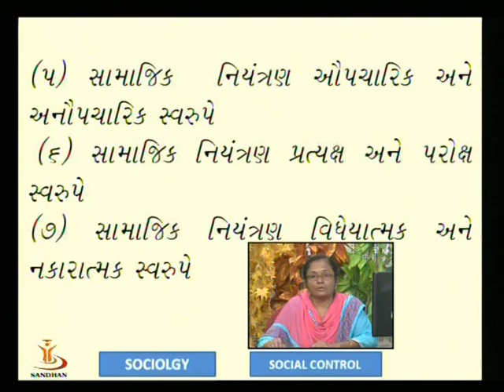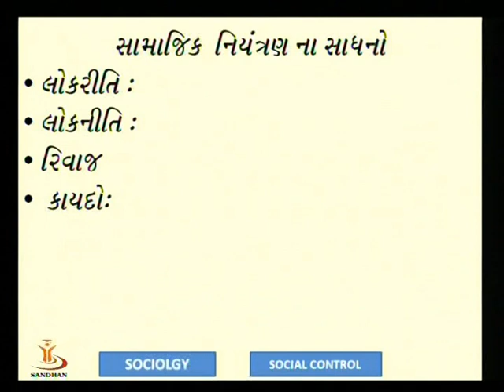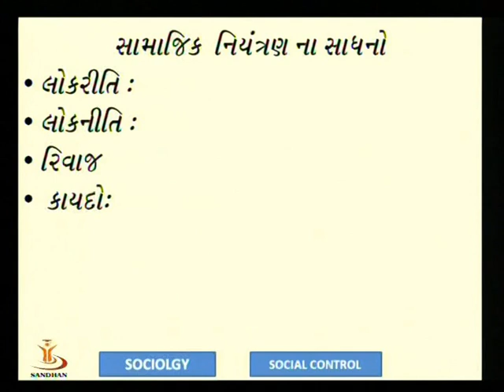Social Control 2